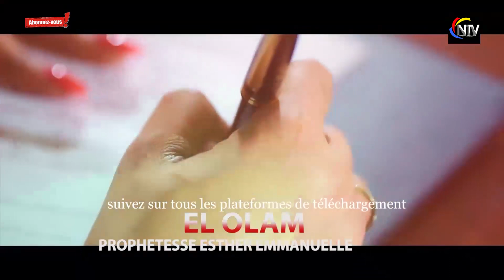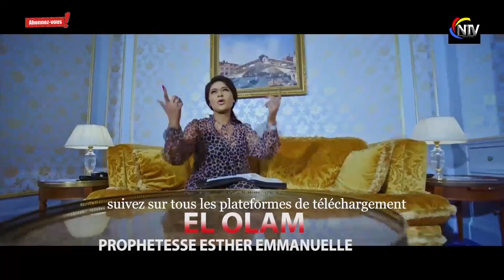⛔️EYE GRAVE PROPHETIE POUR BELLEVUE ,UN DANGER +APRES AP.DALO PROPHÉTIE ANNONÇANT LA MORT D1 GRAND💔